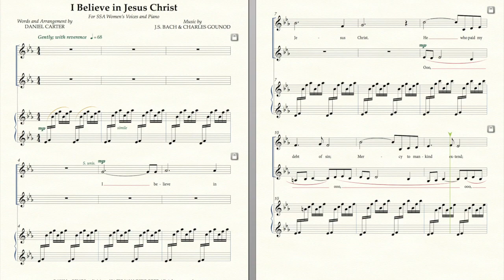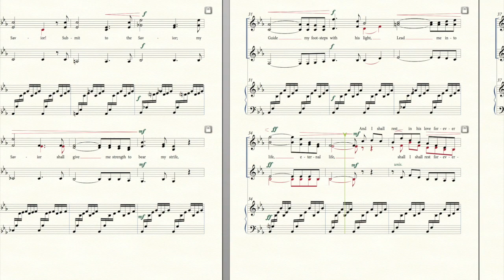Bach-Gounod "Ave Maria" as "I Believe in Jesus Christ" for Women's Voices by Daniel Carter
Bach-Gounod's "Ave Maria" with a new perspective about the divinity of Christ titled "I Believe in Jesus Christ." Interweaving parts with a soaring climax make this well-loved music a perfect choice for Christ-themed worship services. For women's chorus with piano accompaniment.